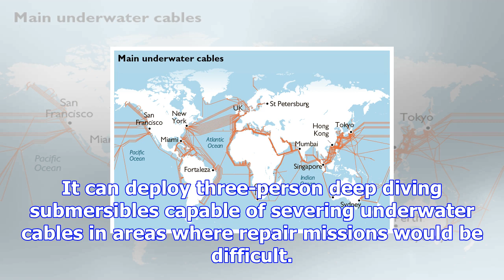Russian navy ship yantar can sever internet cables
A Russian navy research ship carrying mini submarines is at the centre of fears about the risk of a ...